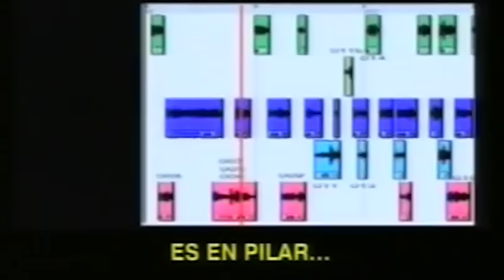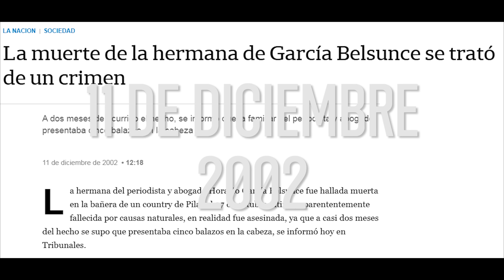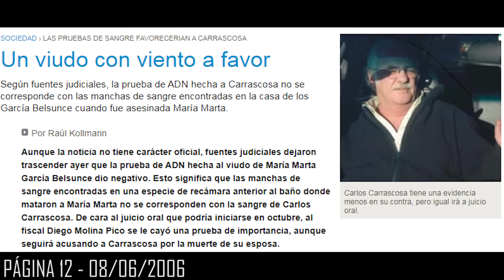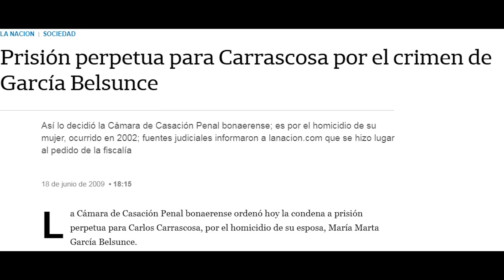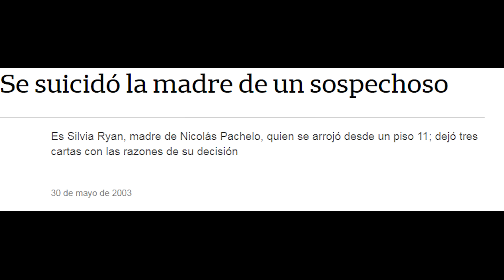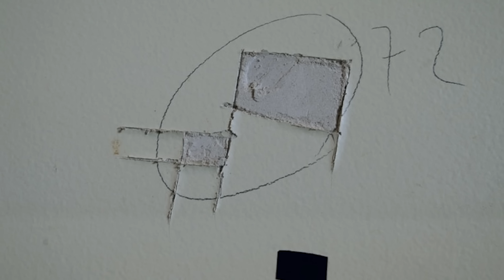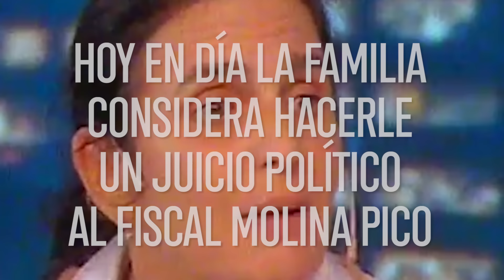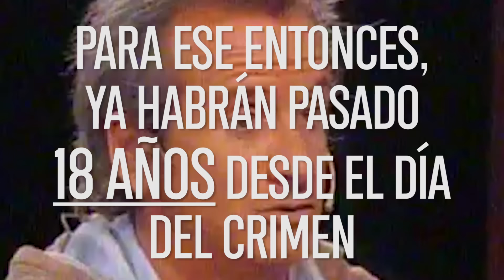Historias Innecesarias: Caso Maria Marta Garcia Belsunce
AGREGO 13/05/2020:
-Tema "pituto": Hurtig no pensó que era sujetaestantes. Según sus propias declaraciones encontro una pieza metalica. Que se asemejaba a un sujeta estantes pero que no podía asegurar que sea eso, pero tampoco que sea una bala. Solo era un metal deformado.
-Tema certificado de defunción: La pericia caligráfica DEMOSTRÓ que el certificado fue falsificado POR LA FUNERARIA. Bartoli (el cuado) firmó el cheque del certificado y utilizaron ESA FIRMA para falsificar el certificado. Por que habia certificados falsos? Porque los domingos a la funeraria le costaba conseguir medicos para mandar a la escena del crimen, entonces tenian certificados en blanco YA FIRMADOS POR EL MEDICO que decian "paro cardiorrespiratorio" (que era la causa mas común de muerte). De esa manera falsificaban la firma del cliente y se ahorraban el proceso de mandar un médico. Esto quedo DEMOSTRADO y en el allanamiento que hicieron a la casa funebre (Casa Sierra) se encontraron los CERTIFICADOS EN BLANCO.
-Tema "gotita": Si bien en el video ya aclaro que es falso. Todo el mito surgió porque encontraron un componente del SHAMPOO que Maria Marta usaba que "podría" (Así figura en el acta, "podría", cosa que no puede figurar en un acta) ser de un tipo de pegamento. Se demostró que no, pero los medios se hicieron un festín con esa teoría.

ACTUALIZACIÓN 26/05/2020: Sobreseidos todos los acusados (Hurtig, Horacio y Guillermo, aunque recordemos que Guillermo falleció años atrás)

Uno de los videos que más me costó hacer. Abría dos noticias y tenía cinco informaciones diferentes.
Hoy vamos a conocer la historia de un caso que, hasta el día de hoy, sigue sin tener culpables. Un caso que demuestra (una vez mas) lo que pasa cuando los medios se meten de más y comienzan a repetir cosas.